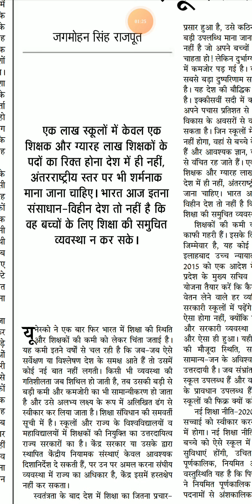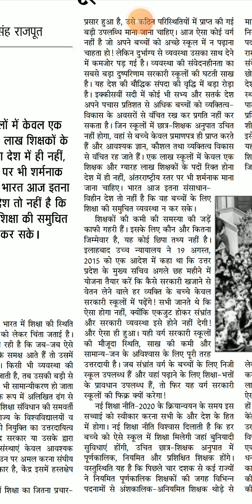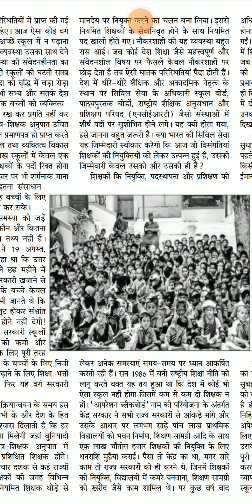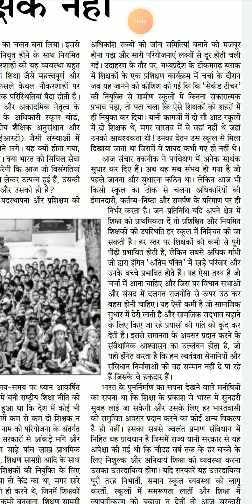Jansatta Editorial 110wpm. | Stop, Para. & Coma Hindi Dictation Flactuation dictation